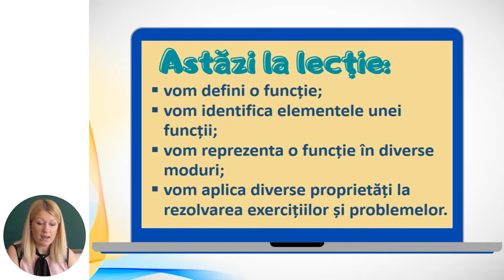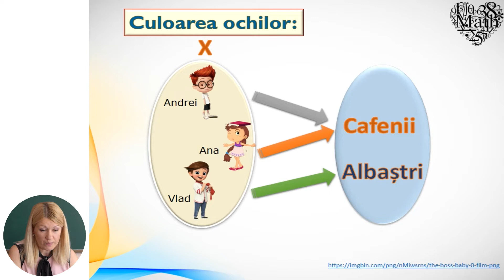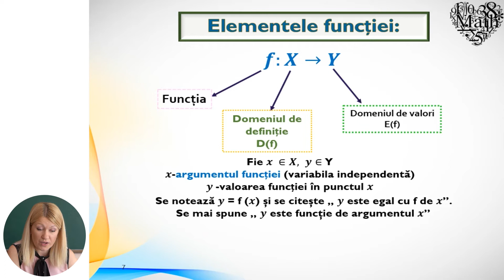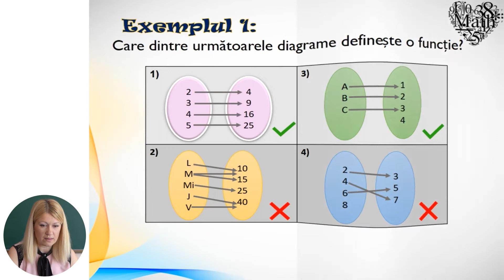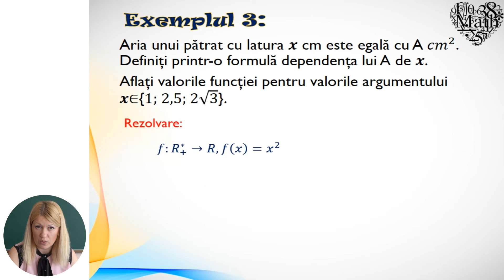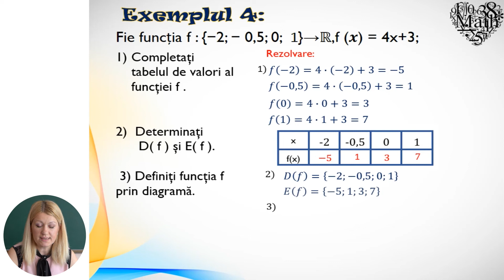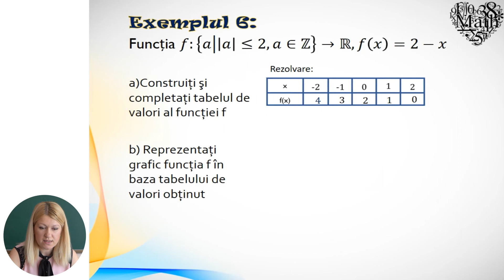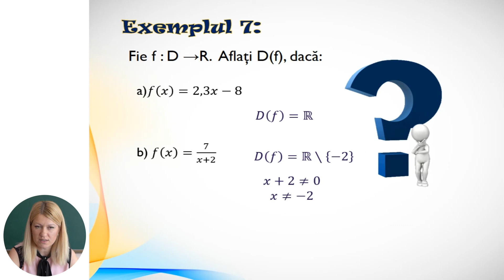Matematică, clasa a VIII-a, Noțiunea de funcție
Tema: Noțiunea de funcție
Profesor: Vasilache Galina
Autor: Vasilache Galina